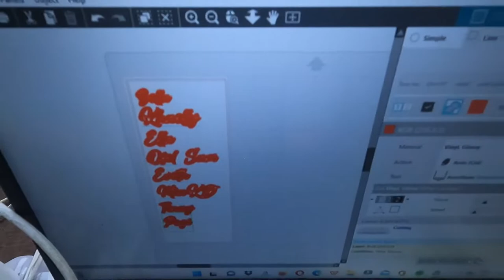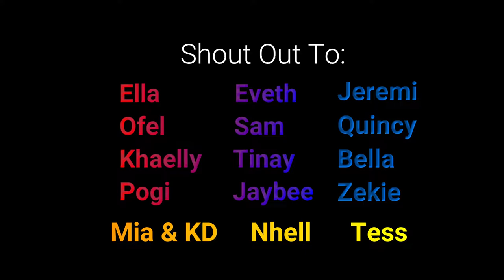Vlog #61 Our Alcohol Sprayer goes to Lumban Laguna / Small Business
Come and Join me in packing orders for my small home based business. Thank you so much for all the support guys! Thank you so much! God bless everyone!